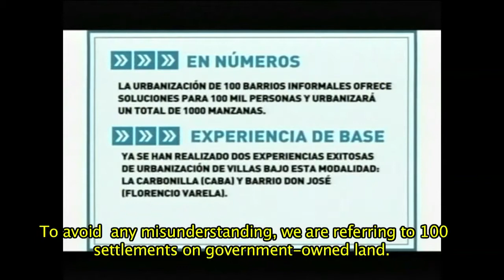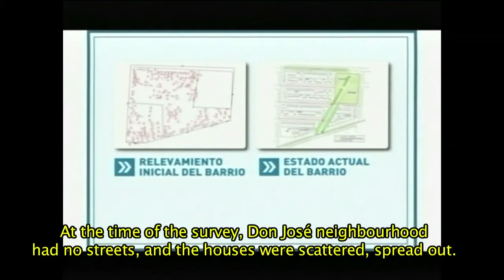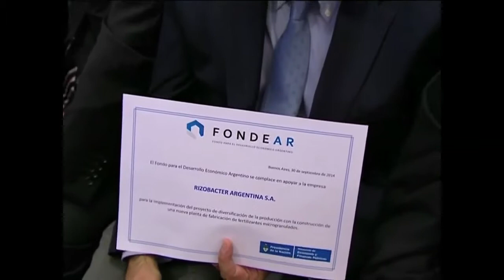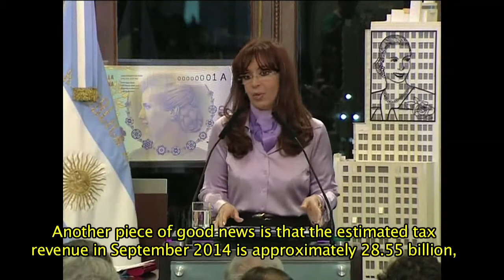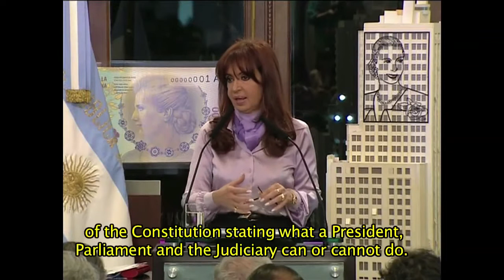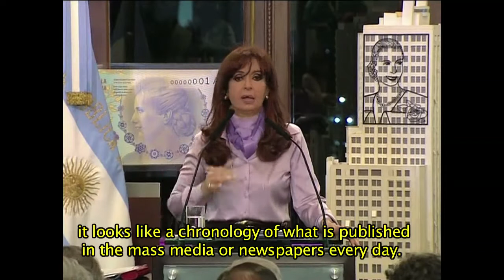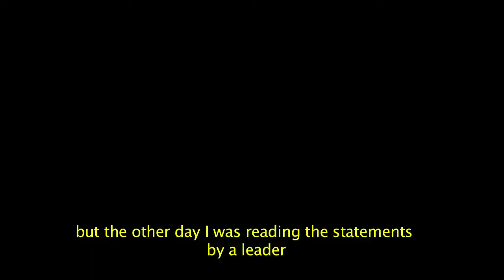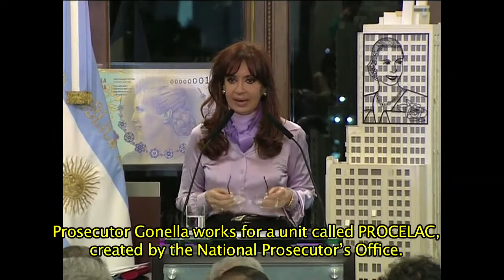Speech by Argentina´s President Cristina Fernández de Kirchner – 30 September 2014